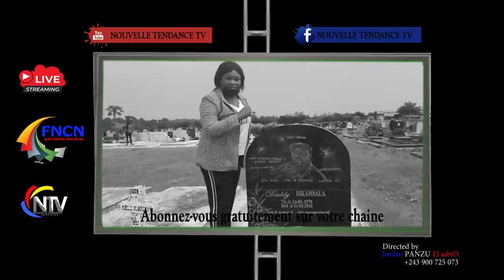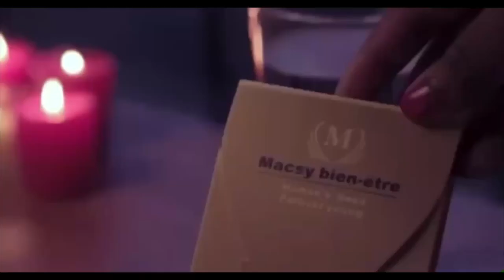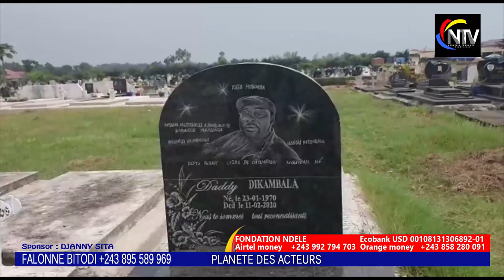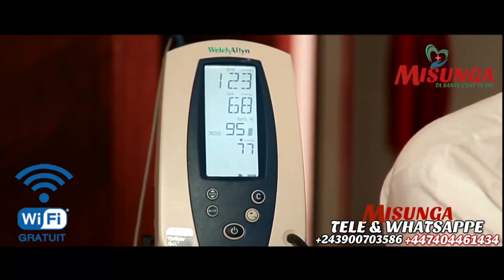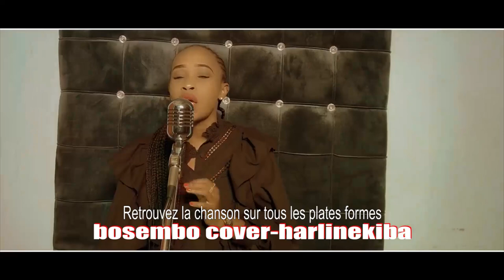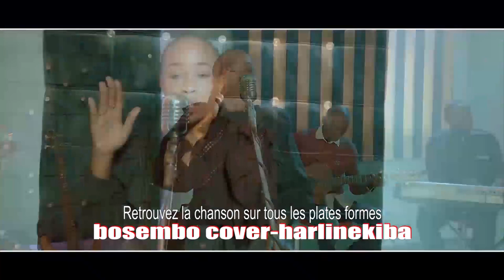KAKE🔥:URSILE PECHANGA APRÈS MATANGA AKE KO RENDRE HOMMAGE NA CIMETIÈRE,NINI BASALI YE KUNA OYO SOMO